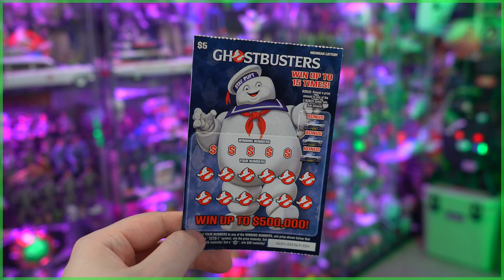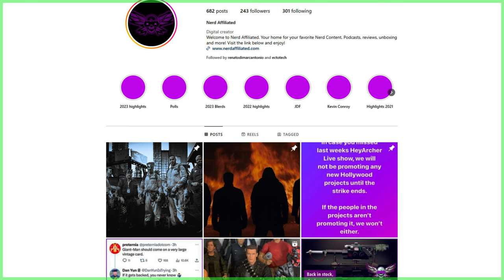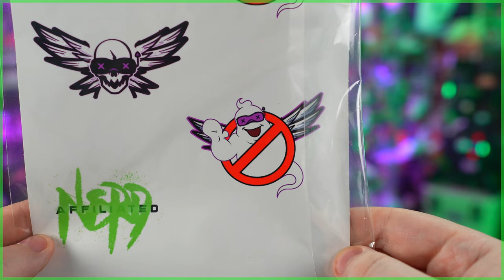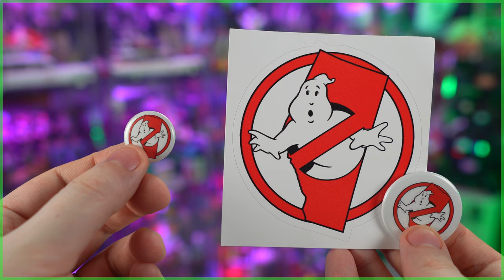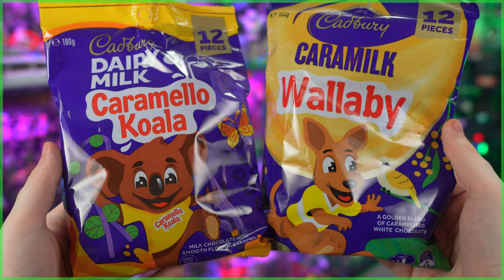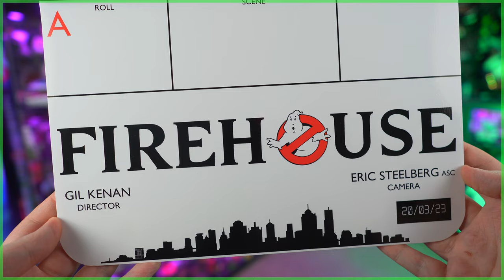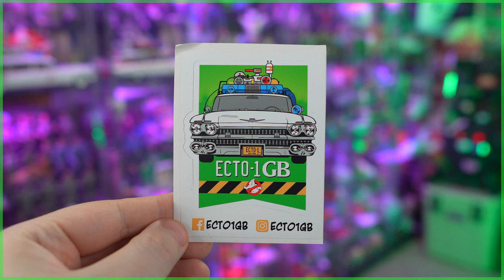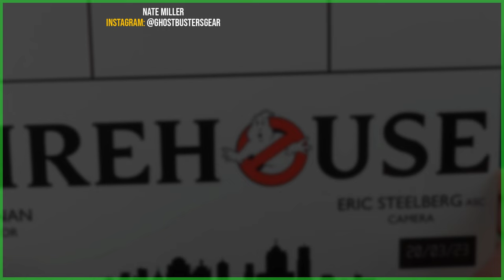Ghostbusters Firehouse clapperboard, toys, patches and more | FAN MAIL FRIDAY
SEND GHOSTBUSTERS NEWS FAN MAIL:
Ghostbusters News
PMB #228
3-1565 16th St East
Owen Sound, ON N4K 5N3
Canada